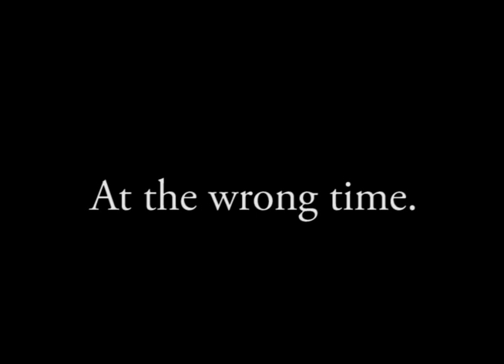StinkBomb Teaser 1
This is a short trailer for a sketch I wrote, I got some of the guys from work to help out. Should start shooting the vid soon, Keep your eyes peeled!